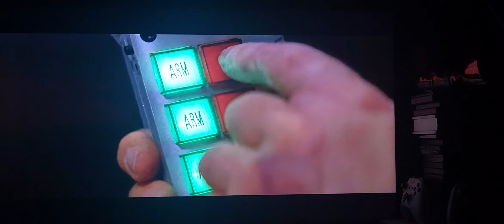speed elevator drop scene